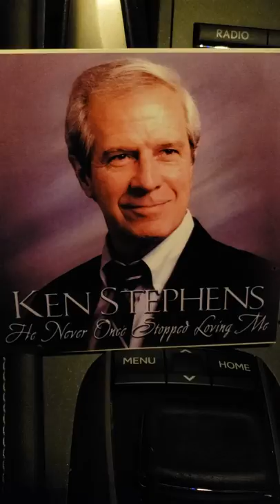If he said it, I believe it by Ken Stephens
Christian truth and faith